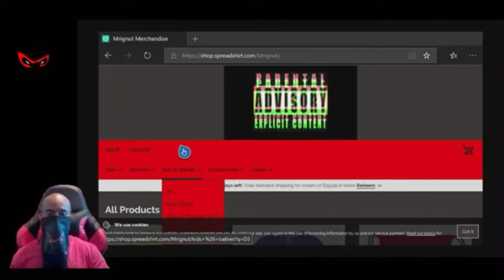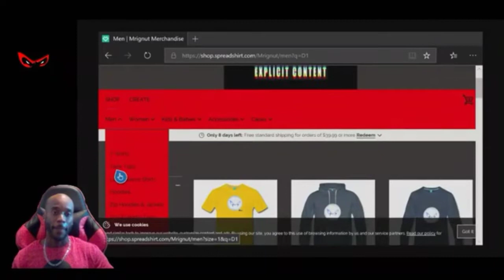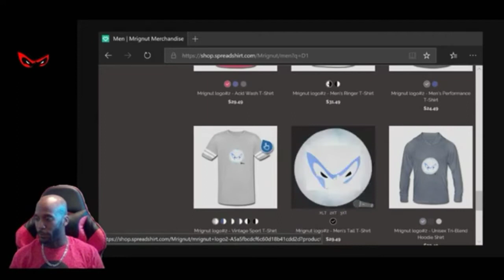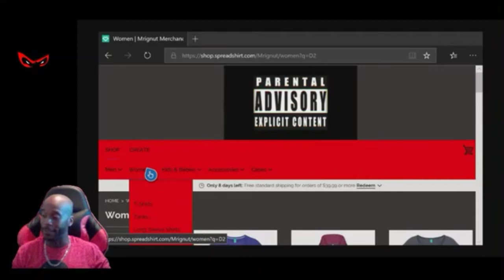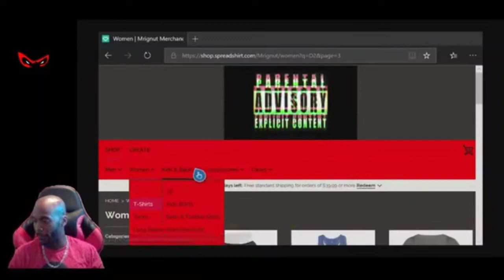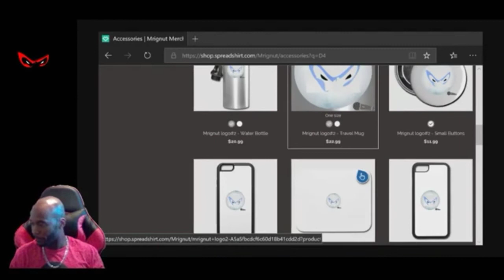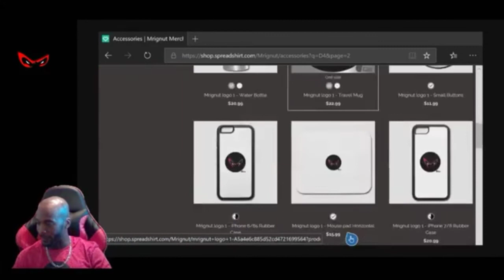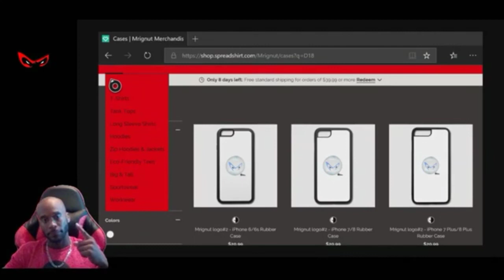Call of Duty: War-Mode Grinding#96-98 V2 Rocket!👍😁 @Mrignut of Camplife!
Call of Duty: War-Mode Grinding#96-98 V2 Rocket!👍😁

Call of Duty: WWII War-Mode Grinding#93-95  @Mrignut of Camplife (Live-Comms)👍😂